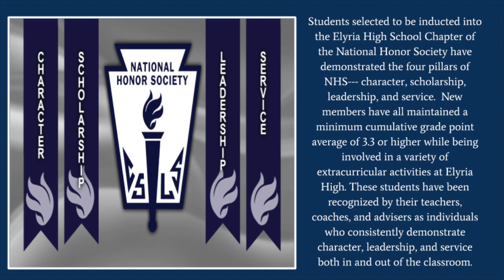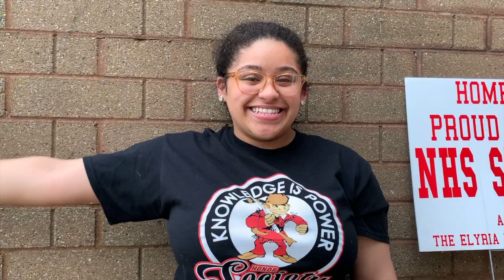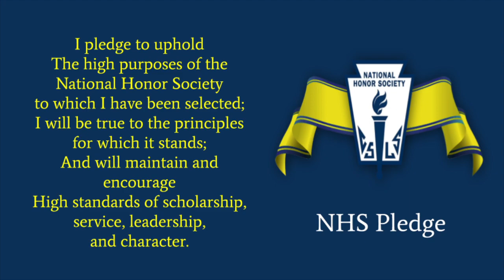EHS Class of 2020 NHS Virtual Induction Ceremony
The Elyria High School National Honor Society Induction Ceremony was produced virtually in response to the COVID-19 pandemic. This video acknowledges the Class of 2020 inductees.